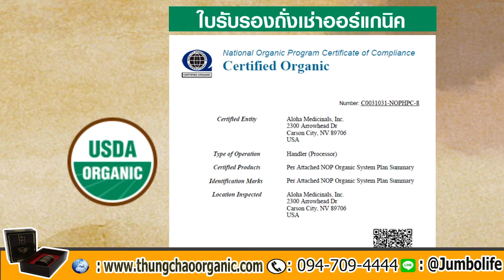ถั่งเช่าอ.จตุพล อาหารเสริมถั่งเช่า ช่วยให้ระบบขับของเสียทำงานง่ายขึ้น โทร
ถั่งเช่าอ.จตุพล ถั่งเช่าออร์แกนิค อาหารเสริมถั่งเช่า ช่วยให้ระบบขับของเสียืำงานง่ายขึ้น

สารสำคัญที่มีประโยชน์ในถั่งเช่าออร์แกนิค ถั่งเช่าสายพันธุ์ทิเบต

L-Theanine ​
จะทำหน้าที่รักษาสมดุลสารเคมีในสมองที่ได้รับการกระตุ้นให้เข้าสู่ภาวะผ่อนคลายและนอนหลับสบาย
​Thiamine Hydrochloride ​(วิตามินบี1)
​ช่วยบำรุงประสาท กล้ามเนื้อ ทำให้หัวใจทำงานเป็นปกติ
​Riboflavin (วิตามินบี2)
​บำรุงผิวพรรณ ช่วยในกระบวนการสร้างการเจริญเติบโตและสืบพันธุ์
Niacinamide (วิตามินบี3)
ช่วยเผาผลาญไขมันและช่วยให้ระบบย่อยอาหารทำงานได้ดีขึ้น
บรรเทาปัญหาต่าง ๆ ของระบบย่อยอาหารเพิ่มการไหลเวียนของเลือด
​ช่วยลดความดันโลหิต
​Pyridoxine Hydrochloride(วิตามินบี6)
​ช่วยเสริมสร้างภูมิต้านทานของร่างกายให้แข็งแรง ช่วยชะลอวัยได้
​Folic Acid
​ช่วยลดความเสี่ยงต่อการเป็นโรคหัวใจได้ ช่วยให้เจริญอาหาร หากร่างกายอ่อนเพลีย
​D-Biotin (วิตามินบี7)
ช่วยในการเผาผลาญไขมันและโปรตีน บรรเทาอาการปวดเมื่อยตามกล้ามเนื้อ
​Calcium D Pantothenate
ช่วยลดระดับคอเลสเตอรอลและไตรกลีเซอไรด์ ช่วยเสริมสร้างภูมิต้านทานให้แก่ร่างกาย
​Cyanocobalamin (วิตามินบี12)
ช่วยบำรุงประสาททำให้ระบบประสาทแข็งแรงขึ้น บรรเทาอาการหงุดหงิด ลดความเครียด

สรรพคุณ: เพิ่มภูมิคุ้มกัน และมีความน่าจะเป็นในการลดการเติบโตของเนื้องอก และยั้บยั้งเซลล์มะเร็ง ลดระดับน้ำตาลในเลือด และโคเลสเตอรอล ไตรกลีเซอไรด์(ไขมันในเลือด)
นอกจากนี้ใน ถั่งเช่ามัลติวิตามินบี ยังมีวิตามิน และสารอาหารสำคัญ (Activity Nutrients) การค้นคว้า วิจัย ทางด้านการผลิตนั้น มีความพิถีพิถัน เพิ่มปริมาณวิตามินชีวภาพใน ถั่งเช่า เติมเต็มวิตามินให้ ถั่งเช่า มีคุณภาพ และประสิทธิภาพมากกว่าถั่งเช่าทั่วไป ฉะนั้นควรเลือกใช้ยี่ห้อที่เชื่อถือได้ มีคุณภาพที่ดีเลิศ จึงจะให้ประโยชน์ต่อสุขภาพอย่างแท้จริง
“ถั่งเช่า มัลติวิตามินบี” ของ บริษัทโนวา ออร์แกนิค จำกัด ใช้คุณภาพที่ดีที่สุดของ ถั่งเช่า ออร์แกนิค จากอเมริกา เป็นวัตถุดิบ ควบคุมการเพาะเลี้ยงอย่างพิถีพิถัน ใช้เทคโนโลยีที่ทันสมัยขั้นสูง เพื่อให้ได้สารที่มีประสิทธิภาพสูง

- ถั่งเช่าออร์แกนิคสายพันธุ์ทิเบตผลิตโดยโรงงาน สถาบันวิจัย และพัฒนามาตราฐานโลก จาก Aloha Medicinals ​เป็นผู้ผลิตเห็ดสมุนไพร ด้วยนวัตกรรมชีวภาพเทคโนโลยี ที่ทันสมัย และขนาดใหญ่ที่สุดในโลก ประเทศสหรัฐอเมริกา
- เป็น “ถั่งเช่า” ที่ได้จากการผลิตขั้นสูง ใช้เทคโนโลยีทางชีวภาพ ของประเทศสหรัฐอเมริกา มีมาตรฐานการผลิตระดับสากล ปลอดภัย และมีฮาลาล โดยสามารถควบคุมคุณภาพได้มากกว่าถั่งเช่าตามธรรมชาติทั่วไป

จากงานศึกษาทำการค้นคว้าและวิจัยถังเช่าบำรุงไต
►►กรณีศึกษาการออกฤทธิ์ฤทธิ์ต่อระบบการทำงานของไต โดยให้คนไข้ภาวการณ์ไตวายเรื้อรังกินถั่งเช่าจำนวน 3-5 กรัม/วัน
พบว่าถั่งเช่าทำให้การทำงานของไตมีคุณภาพดียิ่งขึ้น รวมทั้งพบว่าภายหลังจากให้คนเจ็บกินถั่งเช่าตลอดเป็นระยะเวลาที่ยาวนาน 1 เดือน สามารถช่วยลดอาการแทรกซ้อนต่างๆที่เกิดขึ้นมาจากสภาวะไตวาย อย่างเช่น ลดระดับความดันเลือด ลดระดับโปรตีนในปัสสาวะ ลดการเกิดภาวการณ์โลหิตจาง แล้วก็ช่วยเพิ่มโปรตีนที่ทำหน้าที่เร่งปฏิกิริยาเคมี superoxide dismutase (SOD) ซึ่งป็นสารต้านอนุมูลอิสระ และก็มีกล่าวว่าการให้ผู้เจ็บป่วยที่หลักการทำงานของไตขาดตกบกพร่อง กินถั่งเช่า 4.5 กรัม/วัน ส่งผลทำให้ระบบแนวทางการทำงานของไตปกติ 89 % เปรียบเทียบกับกรุ๊ปควบคุมภายหลังกินถั่งเช่าข้างใน 6 วัน